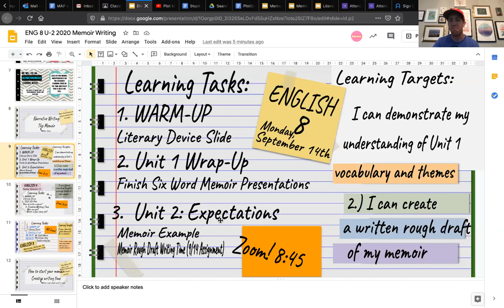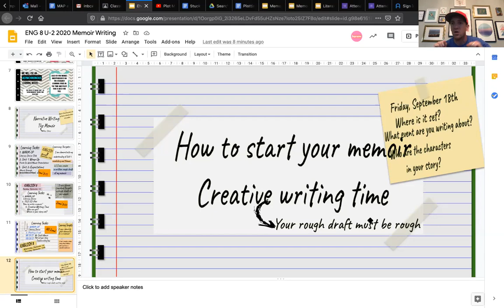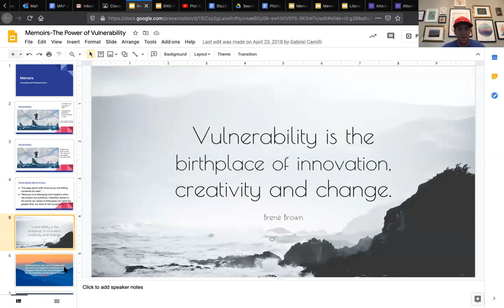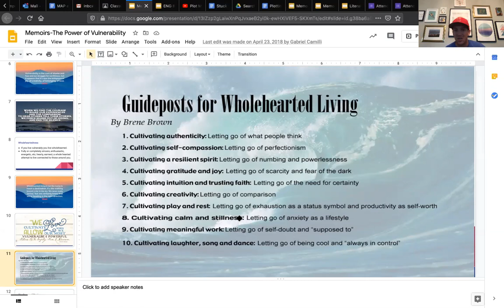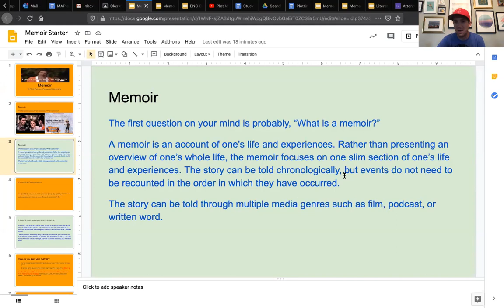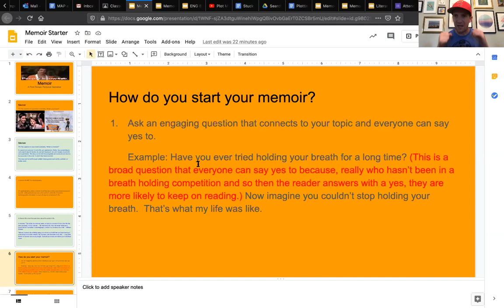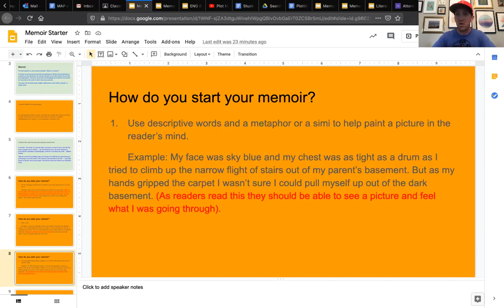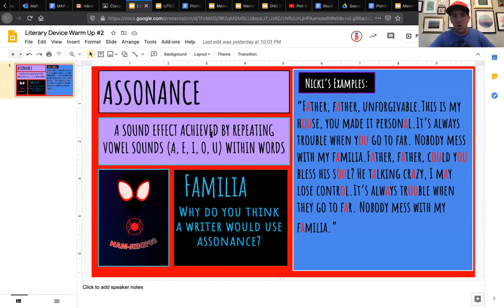How To Start Your Memoir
Use this video if you want to be successful in our class for the week of September 14-18. Also if you want to be successful in starting your memoir and knowing exactly what a memoir is all about.